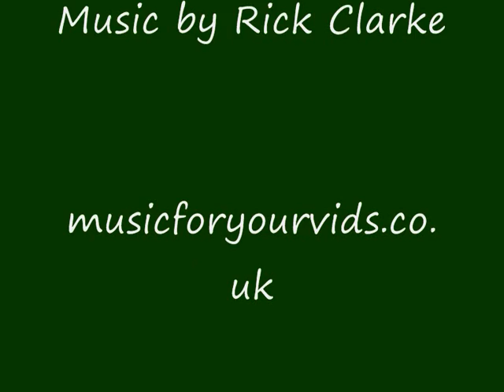Pauline's Best Nature Photos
Uplifting pictures of natural beauty by Pauline Jones Become a fan of neweyesartists.com on Facebook